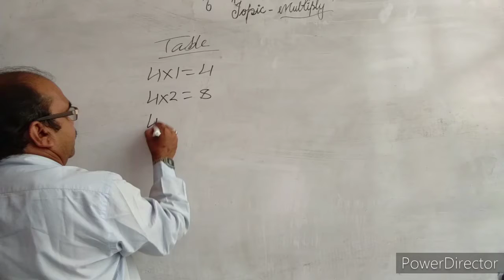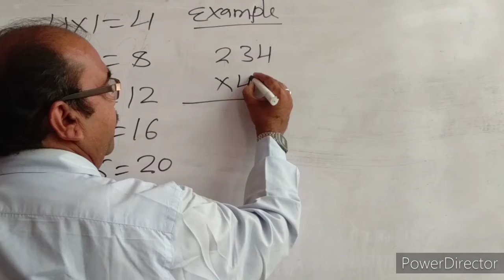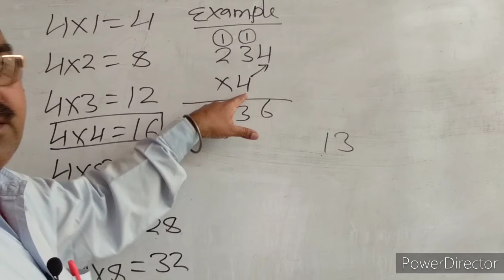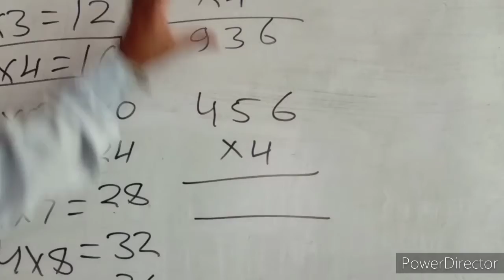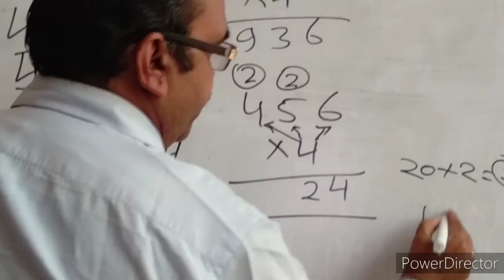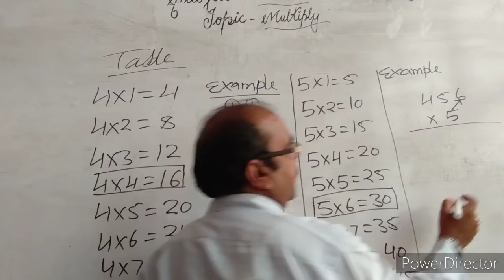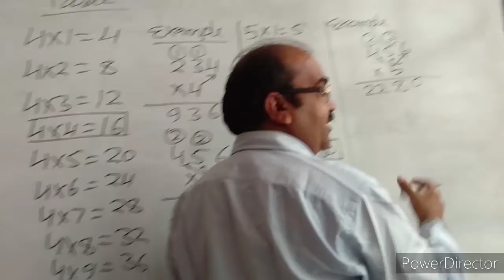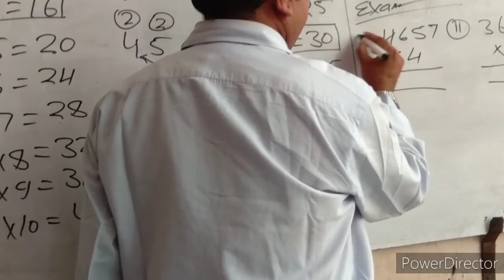Basic maths 2nd to 8th class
Sugan chand badgujer